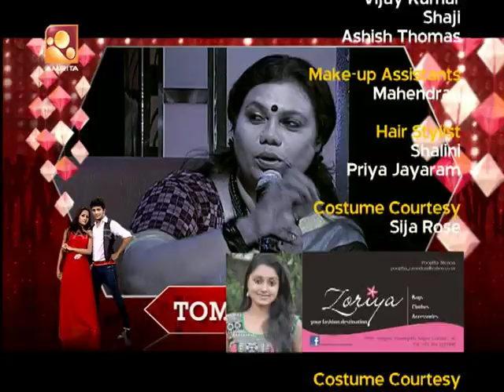Lets Dance - Episode - 47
Mon - Thur @ 7.00 pm IST